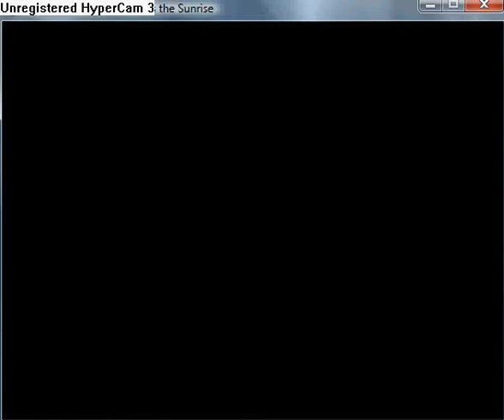Reconstruction Zero - I Miss the Sunrise part 70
Next location is 6453395.